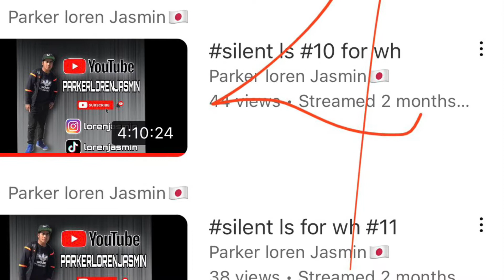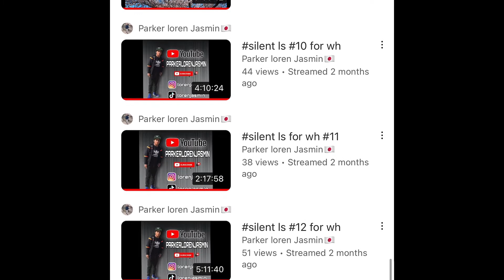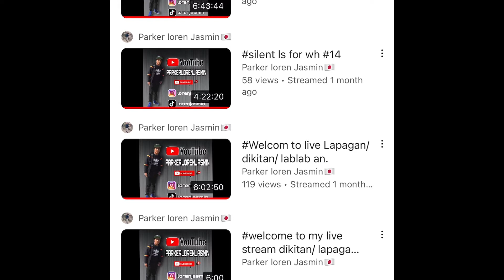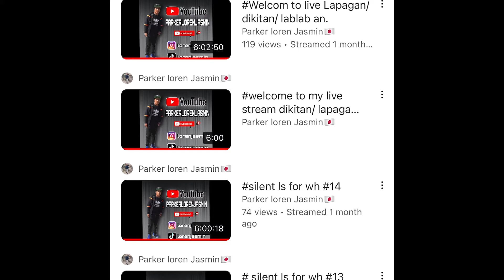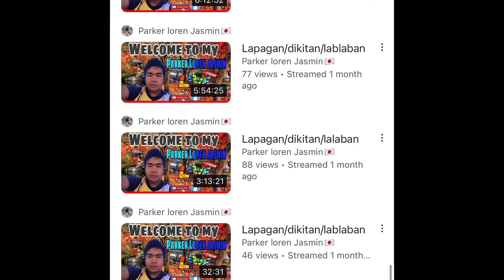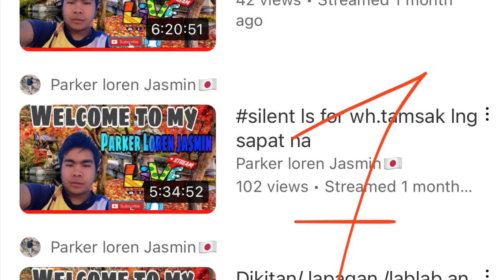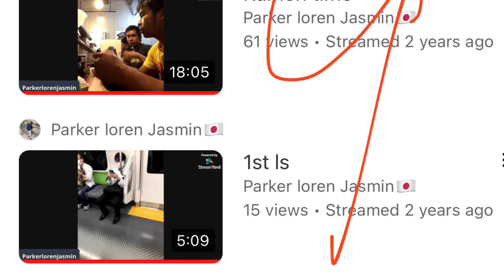7days and more hours ikot and counting @Pakerofficialvlog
Paikot ikot lang PangWH ginawang pangcontent.